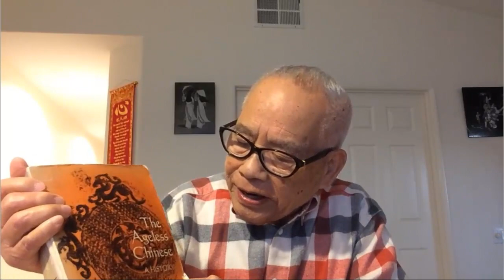Trang Sách hiếm phản biện GS Trần Ngọc Thêm, GS đầu ngành Việt Nam về Văn hoá qua việc bỏ "Học Lễ"